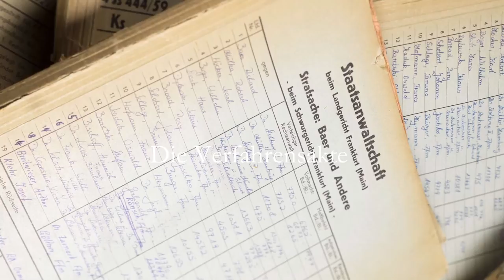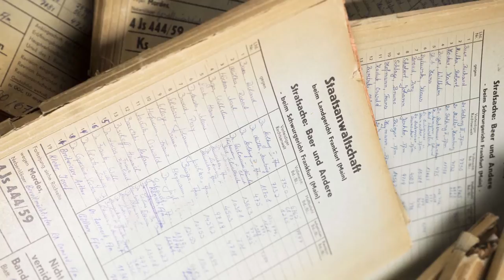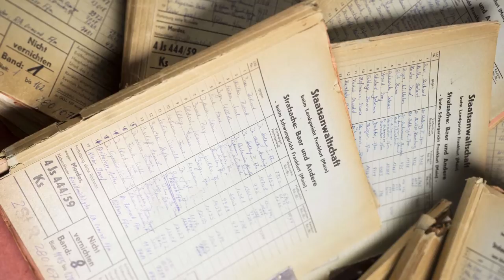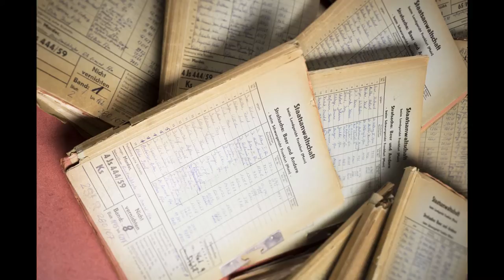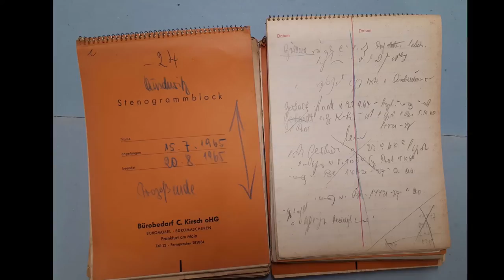Teil 5: Die Verfahrensakte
Bei Beginn der Hauptverhandlung des 1. Frankfurter Auschwitz-Prozesses richtete sich das Verfahren formell gegen 22 Angeklagte. Die papierne Verfahrensakte umfasst 456 Einzelbänden und 103 Tonbänder. Über die eigentliche Information des Gesprochenen hinaus spiegeln die Aufnahmen vieler Zeugenaussagen atmosphärisch den unvorstellbaren Schrecken von Auschwitz wider. Die Unterlagen wurden 2001 von der Frankfurter Staatsanwaltschaft an das zuständige Hessische Hauptstaatsarchiv abgeben.

Es berichtet der Wiesbadener Archivar Dr. Johann Zilien.